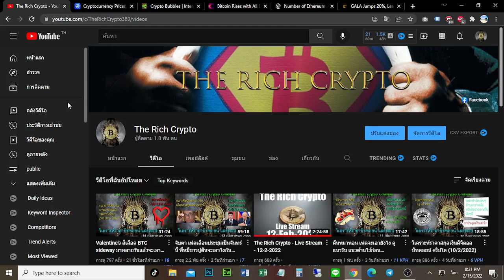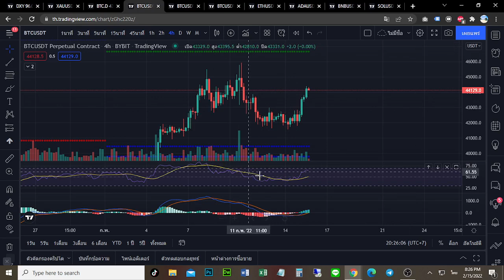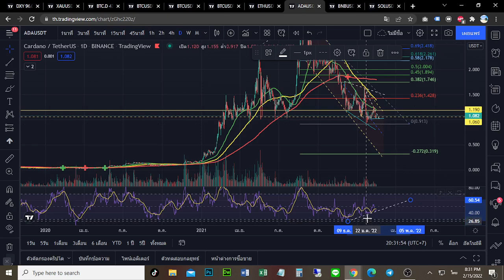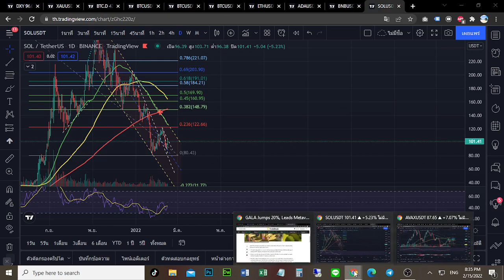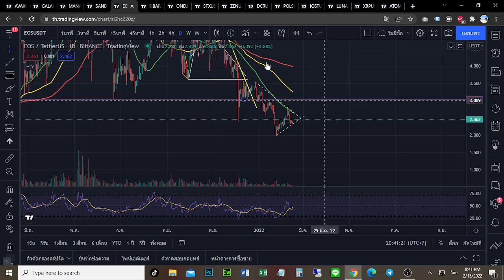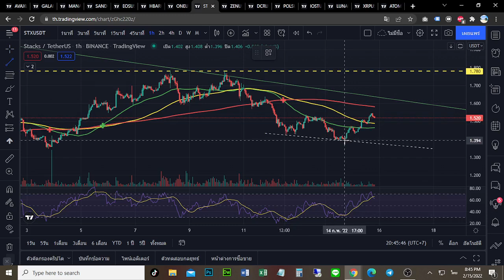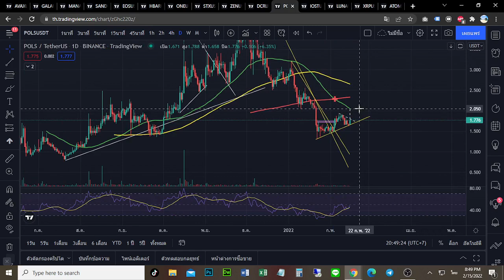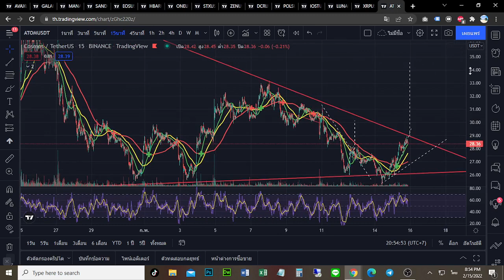ตลาดคริปโต บิทคอยน์ขึ้นต่อไม่รอแล้วนะ (15/2/2022)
วิเคราะห์ราคาสกุลเงินดิจิตอล ราคาบิทคอยน์ แนวโน้มของตลาดคริปโต

bitcoin, crypto, cryptocurrency, interest, stockmarket, recession, bearmarket, bullmarket,  btc, bitcoinprice , bitcointoday, crash, economy, inflation,  altcoins, altcoin season, alt season, atlcoinseason